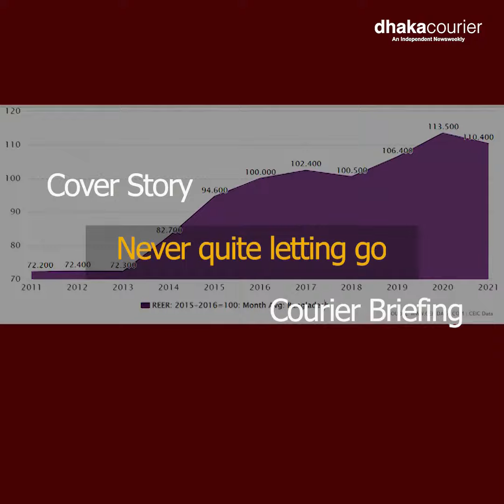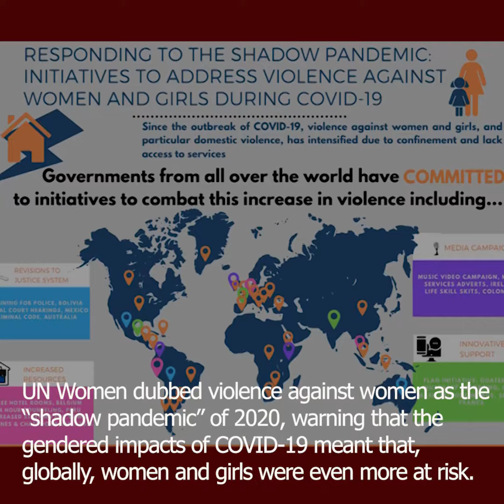Dhaka Courier Weekly Magazine of This Week 17/09/2022